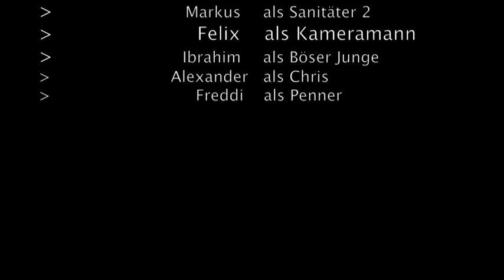Gewalt ist keine Lösung (Kunstprojekt)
Gynasium am Oelberg Klasse 9b